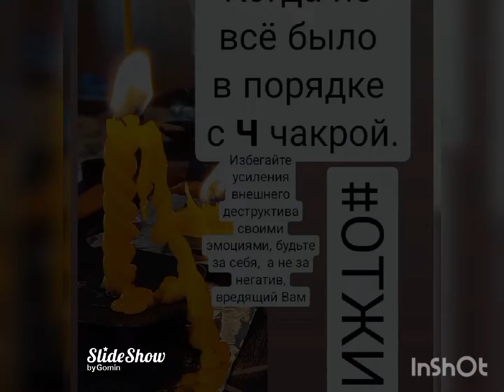Эзотерика, магия. Снятие негатива; чистка людей и помещений дистанционно.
По вопросам любой диагностики, а также чистки обращайтесь, пожалуйста, в личку Telegram или в WhatsApp (только текстовые сообщения):

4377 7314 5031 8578